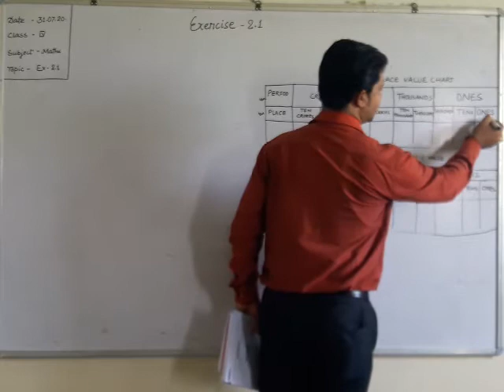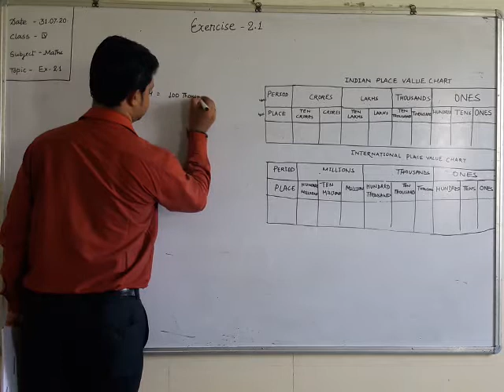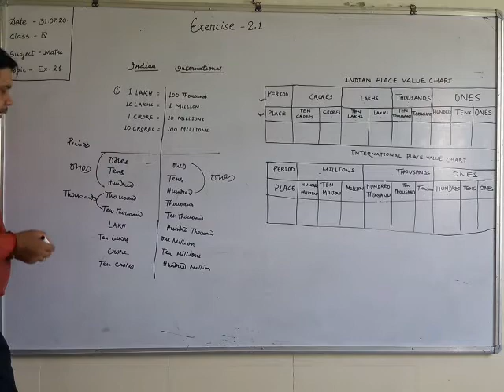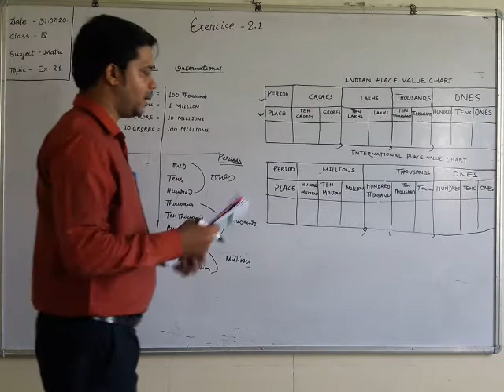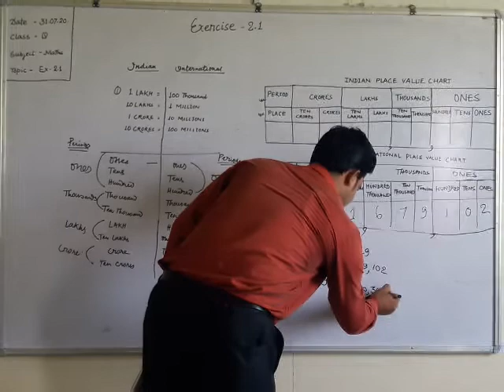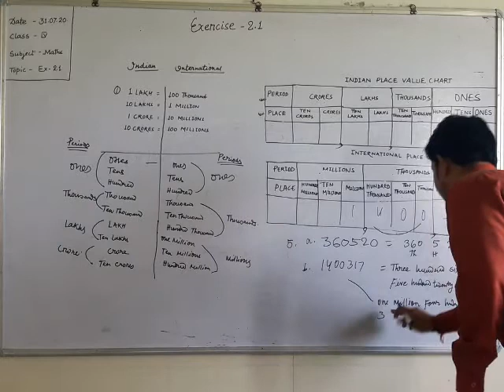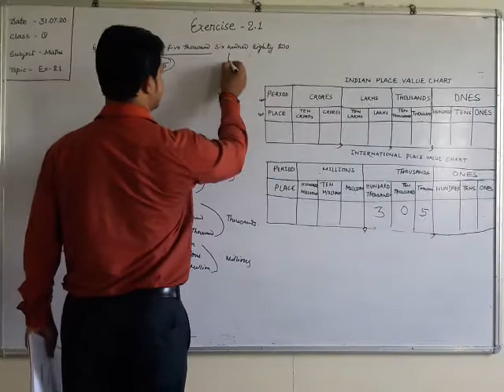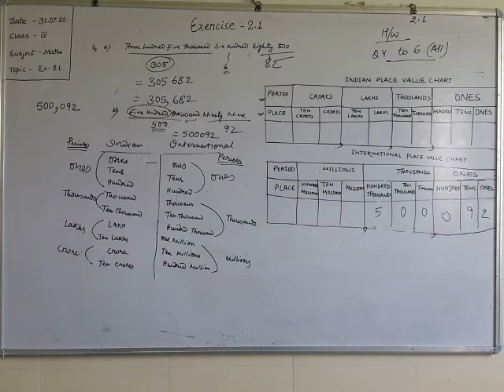4 class maths